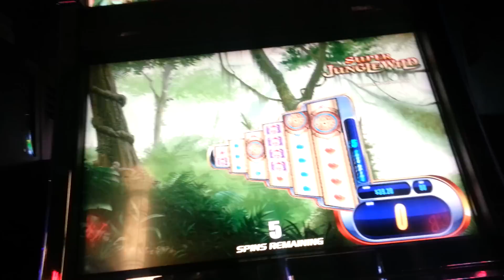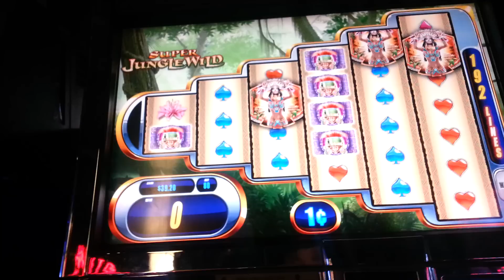Super Jungle Wild Bonus - GREAT WIN!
$20 each, first spin!